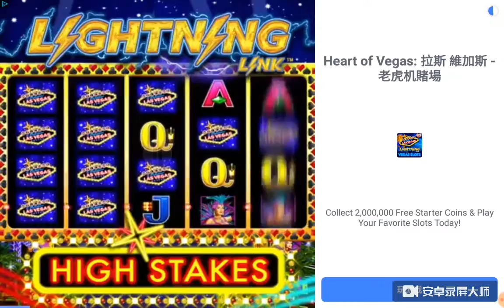Plant vs zombie #1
由安卓录屏大师录制